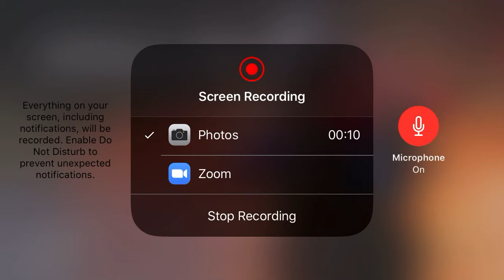Cop my merch